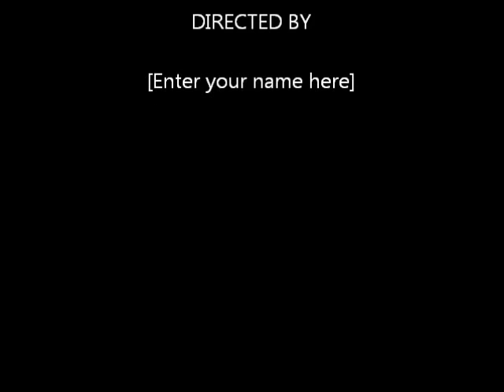Tekkit; Automated Nuclear Reactor Tutorial. Very simple!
A quick tutorial on how to make an automated nuclear reactor.

Water not needed on a multi player server.

Items needed:

1 Nuclear reactor core.

4 Nuclear reactor chambers.

Glass fibre

1 Battery box

2 Retrievers

3-5 Solar pannels (RedPower Mod)

Pneumatic pipes

Blue alloy wire

Red insulated wire

20 Integrated heat dispersers

22 Coolant cells

Uranium cells (6 for the reactor lots for the chest)

1 Timer

9 mins to watch the video and do it.

This is a very stable set up for the reactor. It works for me perfectly,never over heats or explodes and rarely runs out of uranium.

Have fun building it.